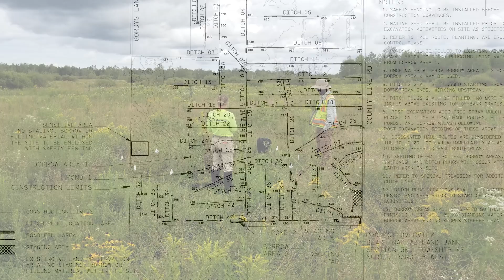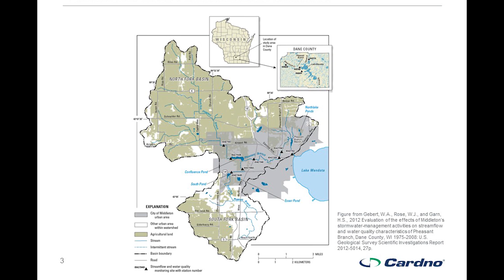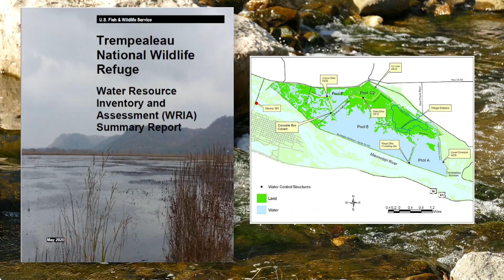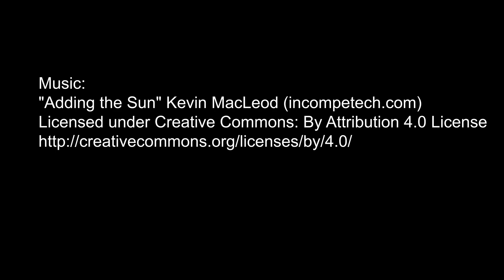Cardno's Work in Wetlands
Whether restoring local streambanks, designing and implementing large wetland restorations, or implementing Lake Management Plans and watershed rehabilitation projects, Cardno has the expertise to provide the necessary hydraulic solutions for projects at any scale. This video was created for the Wisconsin Wetland Association conference and highlights the work that we have done in the state, but our teams are available for wetland projects across the U.S.

0:23 Pokegama River - Boreal Forest Wetland Mitigation and Monitoring
0:45 Beartrap Creek Mitigation Bank- Site Design, Permitting, Construction Oversight and Maintenance
1:11 Pheasant Branch - Stream Restoration, Master Plan and Grant Management
1:41 Kinnickinnic River Storm-water Solutions and Erosion Control
1:57 Knife River - Stream Analysis. Stream Design and Spawning Habitat
2:25 National Wildlife Refuge - Water Resource Inventory and Assessments
2:59 Fox-Wolf Watershed Management Plan
3:12 Seaside Buttercup - Endangered or Threatened Species

Cardno is a global infrastructure, environmental and social development company operating in more than 100 countries and powered by a talented 4,000-strong workforce. We’re united by a shared purpose to deliver exceptional professional services to improve physical and social environments that make a difference to people’s lives around the world.